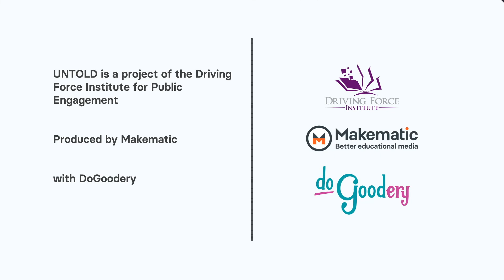Sally Hemings: Surviving Slavery and Sexual Exploitation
Sally Hemings was an enslaved woman who had several children with Founding Father Thomas Jefferson. Her story of agency and eventual emancipation remains an inspiration.